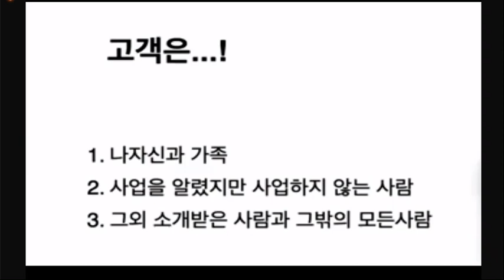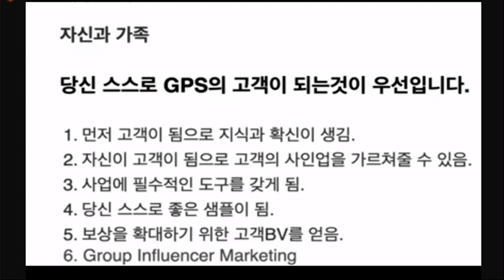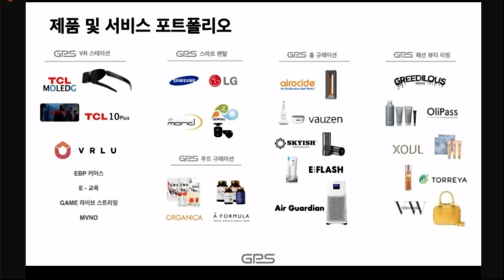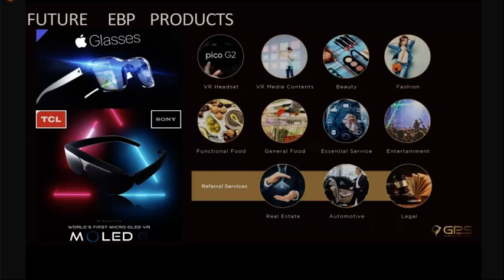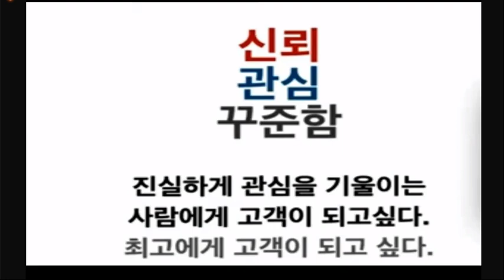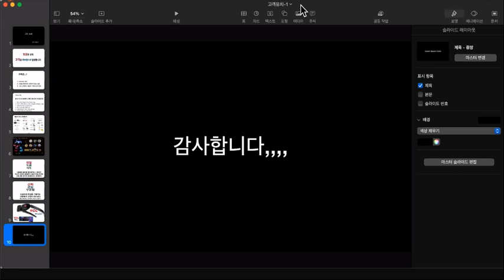위클리 트레이닝_고객유치_정유리 인플루언서_VR AR Learning & Commerce Platform_GPS Global Platform Solution 글로벌플랫폼솔루션